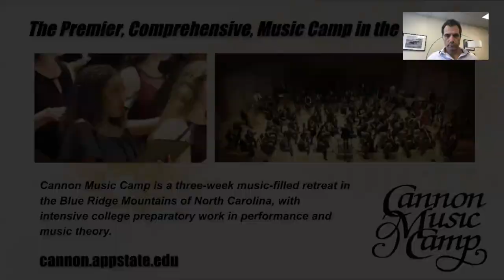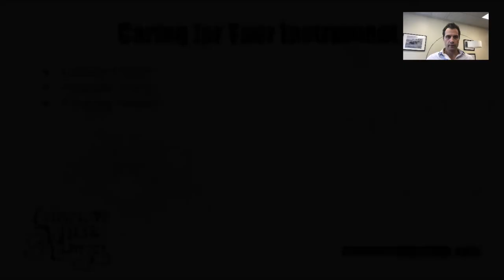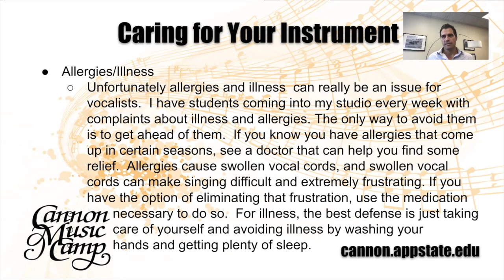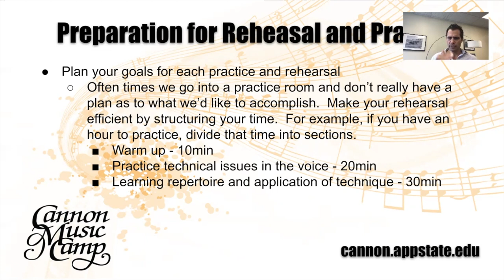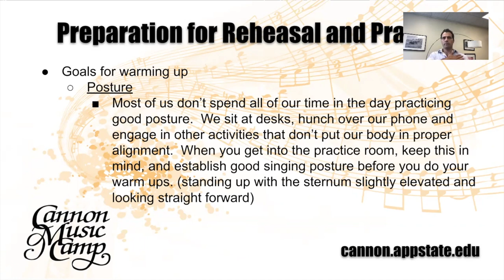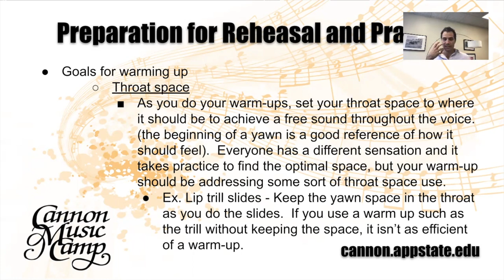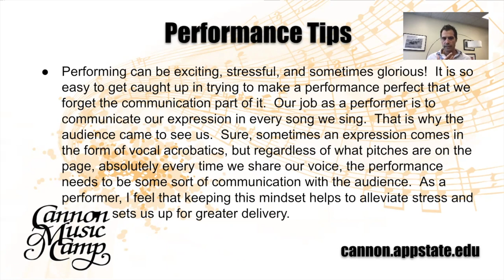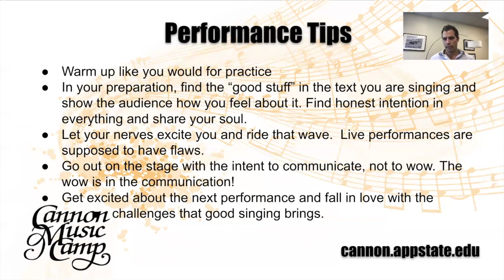Voice/Chorus - Cannon Music Camp Masterclass